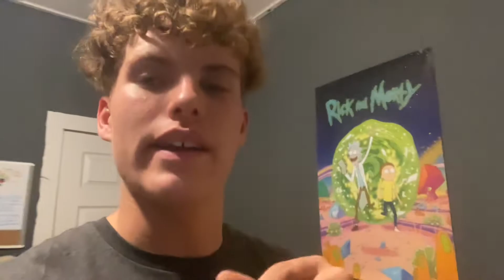No Gaming Vid Today...